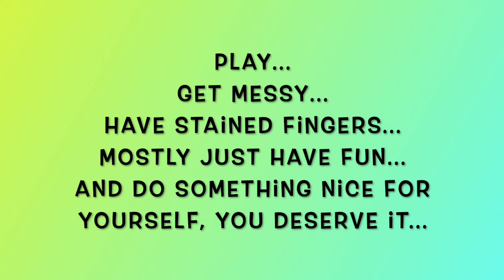Mission Inspiration March